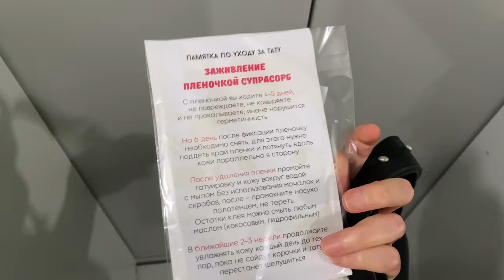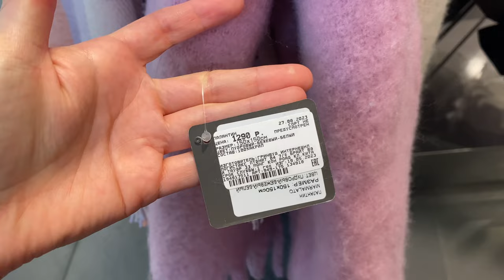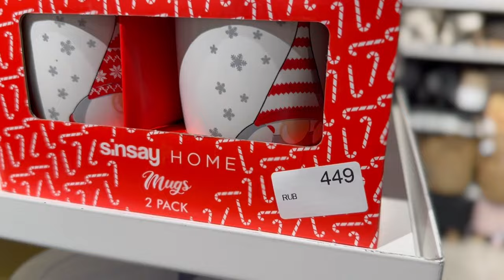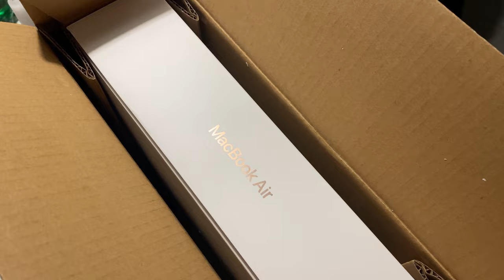vlog: исполнение мечты, первое тату, шопинг влог, lIME ZARINA BENETTON